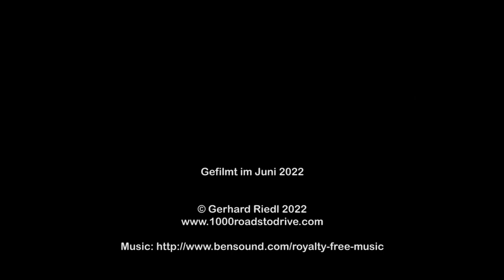Col de Parquetout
Eine Fahrt mit dem Mazda MX-5 über Col de Parquetout von Corps (S) bis Les Engelas (N) im Juni 2022 während unserer Sommertour.

Viel Spaß!

A ride on the Mazda MX-5 to Col de Parquetout from Corps (S) to Les Engelas (N) in June 2022 during our summer tour.

Have fun!